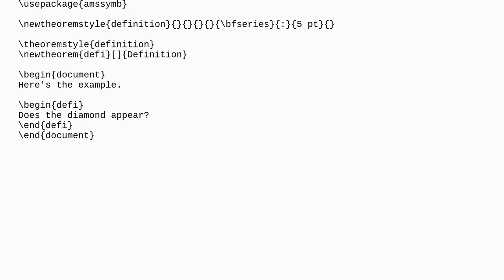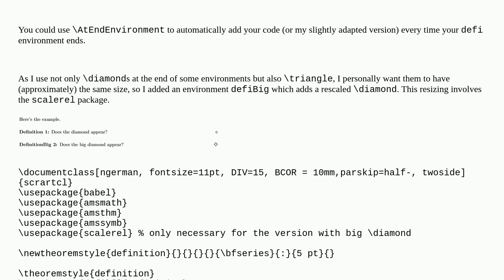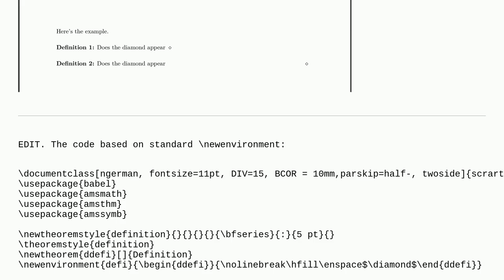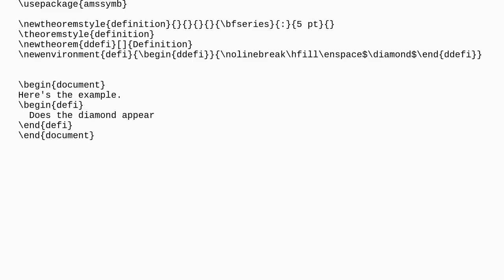Diamond-Symbol at the end of an environment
A special thanks goes out to the community

  environments theorems